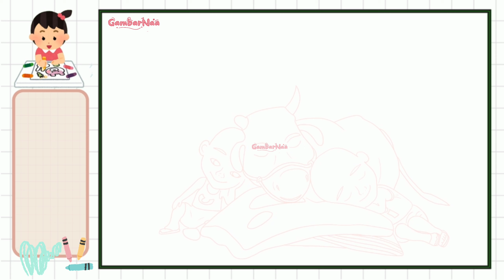Menggambar dan mewarnai Upin Ipin dan Sapi yang sedang tidur |Bag #320